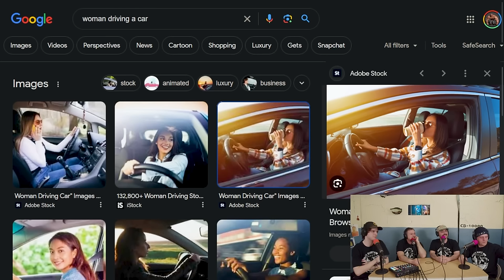A Woman Driving with Mike Recine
Mike's here to talk about comedians from the 50's and what it was like in school.